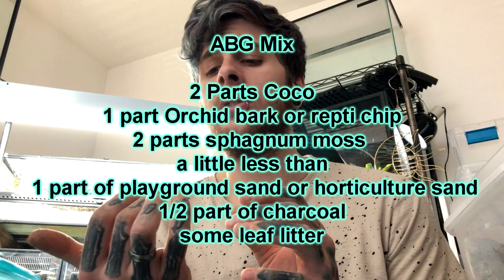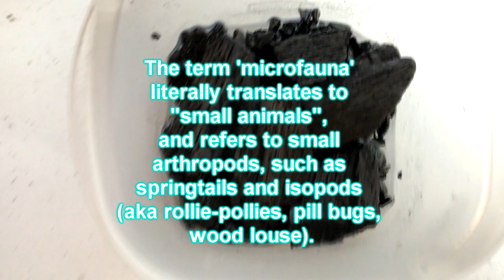Overview on Isopod and Springtail care / cultivation!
Hey everyone! I went ahead and made video going over some microfauna care and cultivation for some viewers who had questions about bioactive setups.

ABG Mix
2 Part Coco
1 Part Orchid Bark or Repti Chip
2 Part Sphagnum Moss
3/4 Part Sand
1/2 Part 100% Lumpwood Charcoal

Instagram.com/rmreptiles_